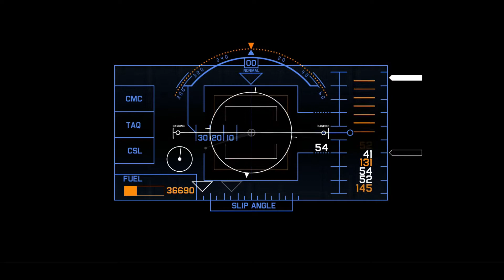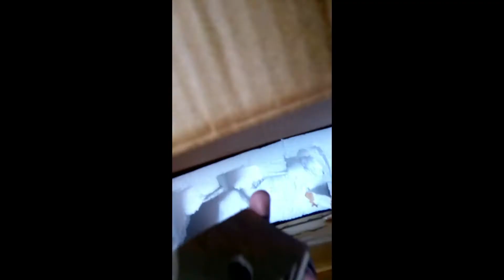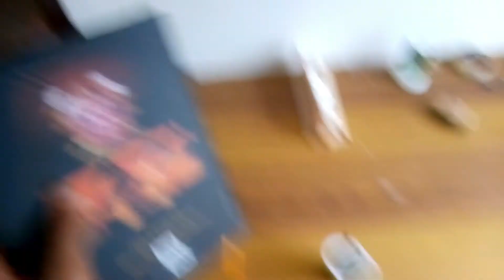CRICKET WICKET KNOCKDOWN CHALLENGE/YOUTH DEVELOPERS OF INDIA/M HARSH